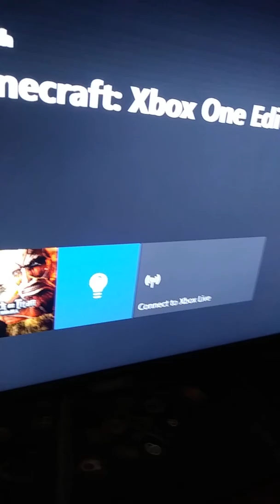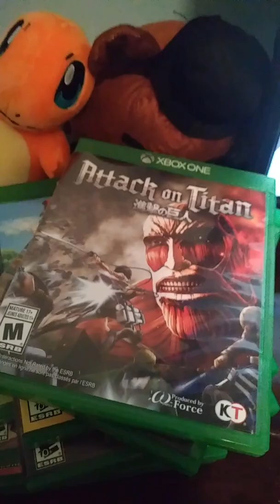Minecraft Ep1 Gaming#40 or 39 or 38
After killing the wither i get lost and cannot find my way to base.